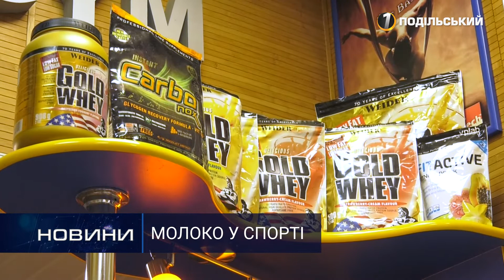Як впливає молоко на спортивні результати. Перший Подільський 08.11.2019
Як впливає молоко на спортивні результати.

Як пити молоко та не гладшати? Чи допоможе цей продукт вам набрати у спортзалі потрібну вагу на наситити організм вітамінами? - дізнайтеся у нашому сюжеті.